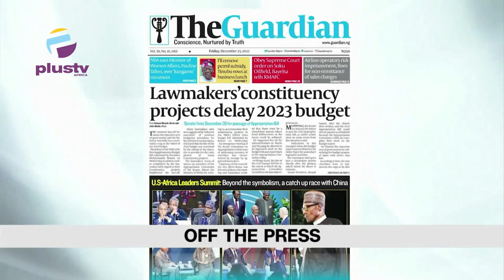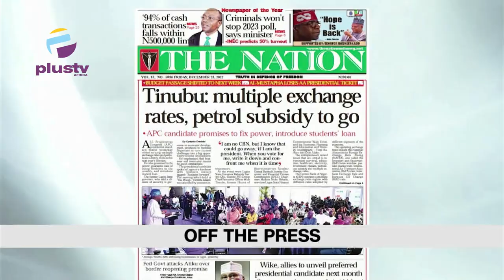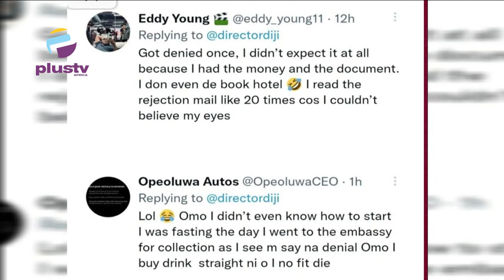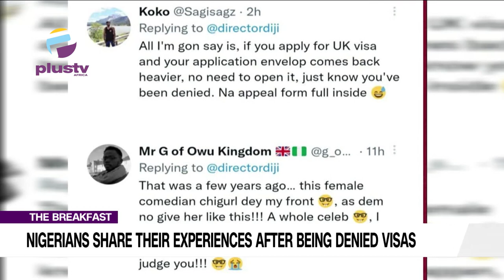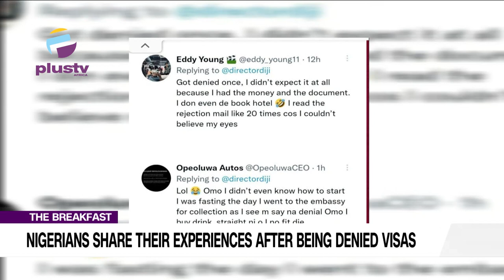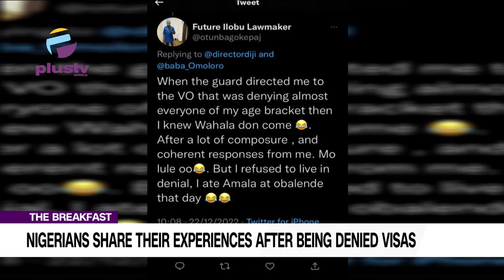Argentina's Central Bank Consider Messi's Face On A Bank Note | BasketMouth To End 12 Year Marriage